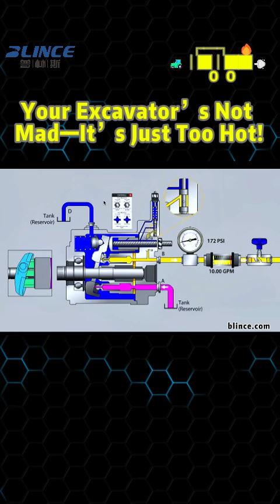Why Is Your Excavator Overheating? (And What to Check First!)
Is your excavator overheating even when it’s not that hot outside?
From coolant drama to engine troubles and hydraulic meltdowns, we’ve got the top causes of heat overload right here.

This quick breakdown will help you figure out who’s turning up the temperature—so your machine can chill out and get back to work.

💬 Got a heat horror story from the job site?
Drop it in the comments below—we promise not to judge. 😅